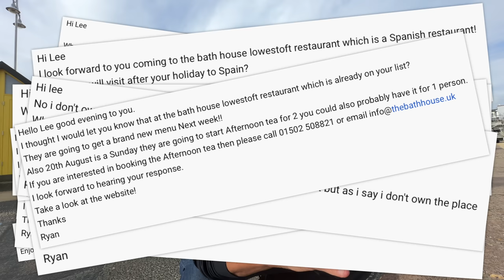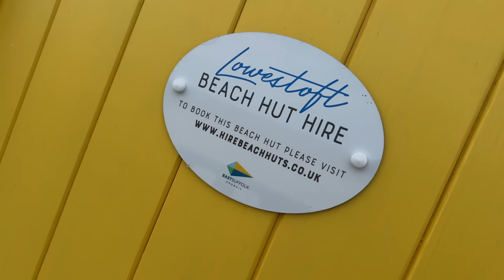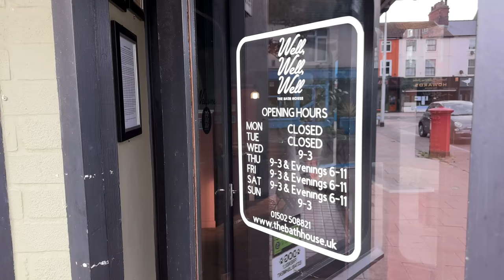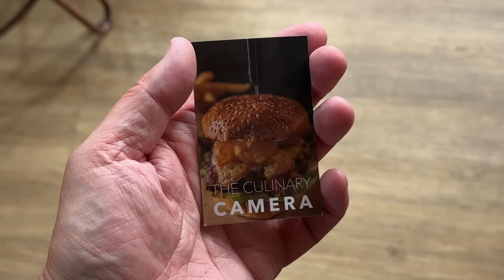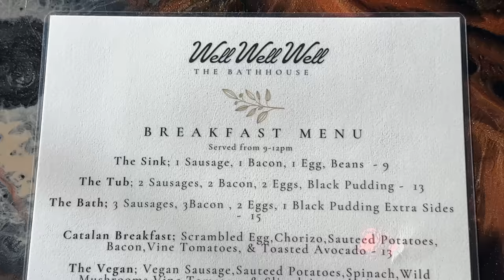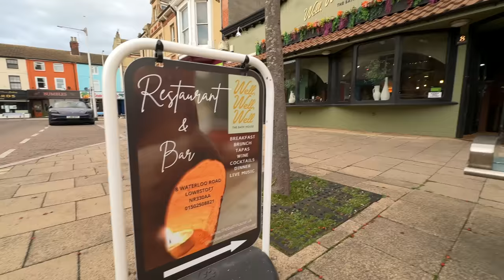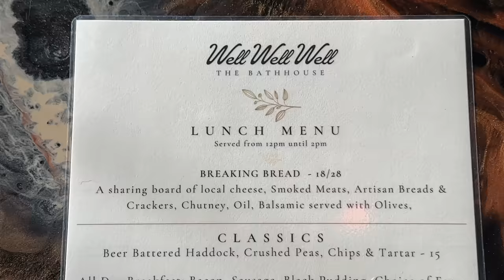WHAT EXACTLY is so SPECIAL about THIS RESTAURANT and its FOOD? The MOST RECOMMENDED place in The UK!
The MacMaster takes a visit to the most Recommended Restaurant in Britain. Well Well Well The Bathhouse in Lowestoft. What exactly is so special about this place and it's food? Lets find out...

Follow The Culinary Camera on Instagram...